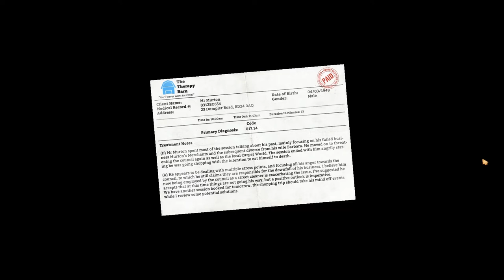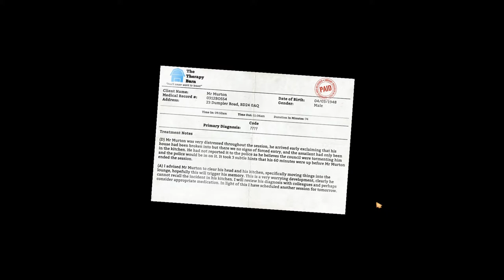I AM BREAD REVIEW with CHELSEA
Chelsea & I play and review I Am Bread. Is it worth the dough? LOL see what I did there? What? At yeast it was funny! Ohhhhhh lol